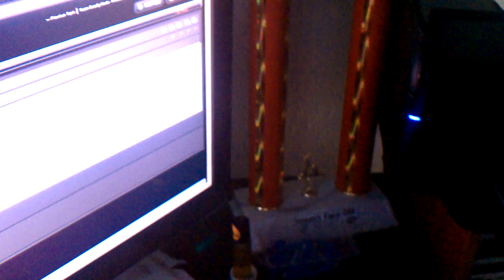The Can Man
Your Gay for watching this!